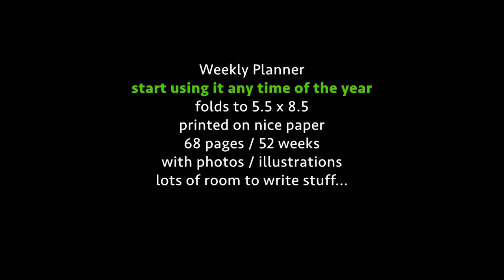Dancing Nathan 52-Weekly Planner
Taking Pre-Orders until Dec 5 ... $14 each
Will ship out by Dec 19 (hopefully sooner)
This high quality, 5.5 x 8.5 folded, saddle-stitched, 52-week planner is 68 pages!!
Every double page spread is different. Unlike a calendar with set dates...you can start writing in this nice size planner any time of the year. You fill in the dates! Keep lists, notes, schedules...use it as a journal. Makes a great gift for dog lovers! Layout, photos and illustrations are by Nathan's personal graphic designer (his "mom.")
Most countries: 1- $14+5 = $19

A portion of profits will be donated to Bald is Beautiful Dog Rescue.

Dancing Nathan and "hot mess" Gilligan are rescued, hairless chinese cresteds who have won the hearts of over 83,000 fans on Facebook and 9700 viewers on Instagram. Many of Dancing Nathan's videos have gone viral and have been aired on the Ellen Show, Good Morning America, ABC World News, Ridiculousness and TruTV, among many other entertainment shows. Rude Tube, Animal Planet and NatGeo Wild featured stories about Nathan and his incredible dancing talent.

Facebook & Instagram: dancing nathan / @dancenekkid